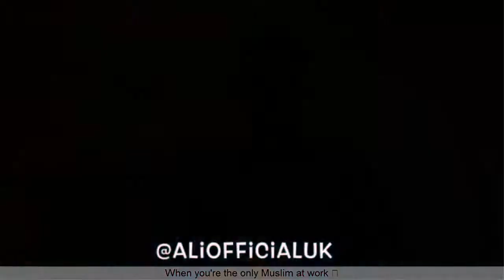TRY NOT TO LAUGH WHILE WATCHING ASIAN VINES NEW Aliofficialuk Vines 2017